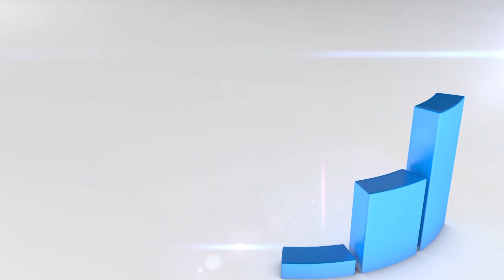THE PICTURE OF YOUR FUTURE/TURN AROUND MIRACLES PROGRAM